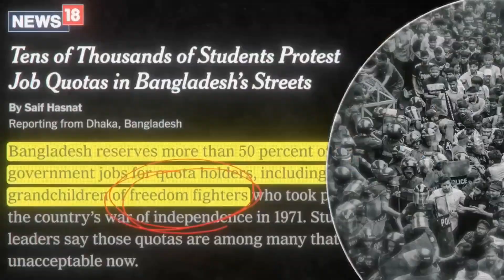Bangladesh 🇧🇩 is Burning | whats wrong?बांग्लादेश जल रहा है क्या 🔥 Bangladesh student Strikes 😭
Bangladesh 🇧🇩 is Burning | whats wrong? बांग्लादेश जल रहा है क्या गलत বাংলাদেশ  জ্বলছে কোনো সমস্যা?

Bangladesh 🇧🇩 is Burning 🔥| what's wrong? बांग्लादेश 🇧🇩जल रहा है 🔥| क्या गलत?বাংলাদেশ 🇧🇩 জ্বলছে 🔥| কোনো সমস্যা?

aaj ki is video mein Bangladesh Main Kya Ho Raha Hai student Aakhri yah sab kar Kyon rahe hain aur kya Karke Milega ine Sab ko bahut hi galat baat hai ki police Ne Bangladesh ke Student ke sath bahut hi galat bf kar raha hai isliye Bangladesh ke student Sadak per Aakar portex kar rahe hain aur vahan per Kafi Atyachar police kar rahi hai Student ke upar Logon Ko galat bola ja raha hai galat galat Rai di ja rahi hai logon ko aur student per Atyachar ho raha hai aise hi hinsa kis kam ke liye student desh ka bhavishya Hota Hai Aur unhin Ke Sath galat kar rahi ho Hukumat Aisa nahin karna chahie

आज के वीडियो में, हम बांग्लादेश में चल रही हिंसक झड़पों पर चर्चा करेंगे, जिसके परिणामस्वरूप हजारों लोग घायल हुए हैं। हम बेरोजगारी संकट और सार्वजनिक नौकरियों में विवादास्पद कोटा प्रणाली का पता लगाएंगे जिसने युवाओं को निराश किया है। हम बांग्लादेश बनने से पहले पूर्वी पाकिस्तान द्वारा झेले गए भेदभाव के इतिहास, कोटा प्रणाली का विवरण, प्रदर्शनकारियों की मांगें और सरकार द्वारा भ्रष्टाचार और राजनीतिक कदमों की भूमिका को कवर करते हैं। हम संकट के संभावित समाधानों और बांग्लादेश में बेरोजगारी, आर्थिक संघर्ष और राजनीतिक तनाव जैसे व्यापक मुद्दों पर भी चर्चा करते हैं।